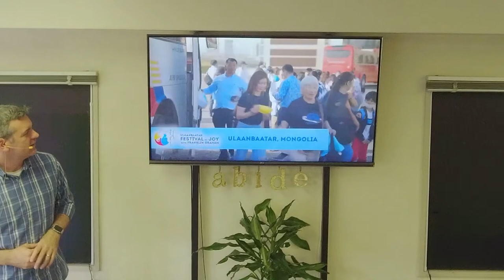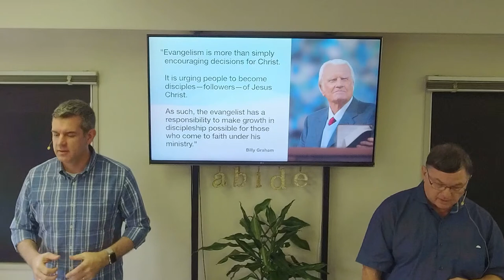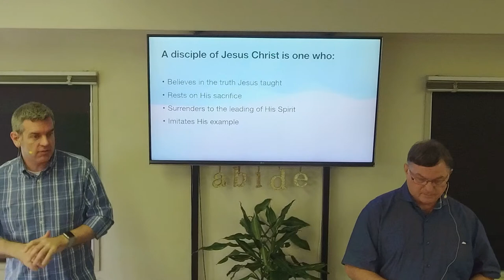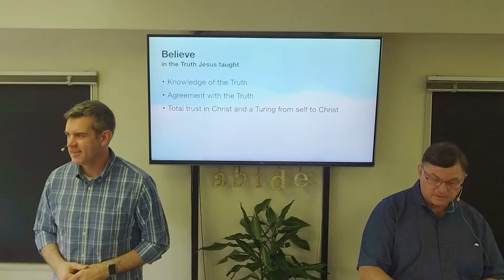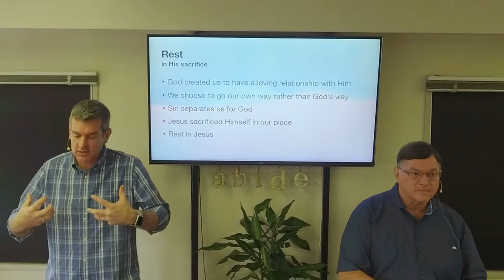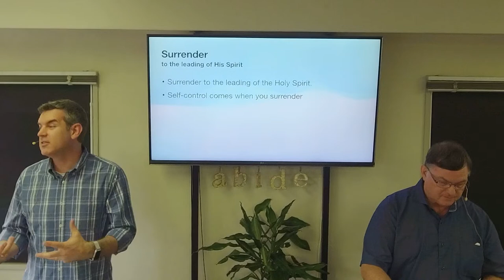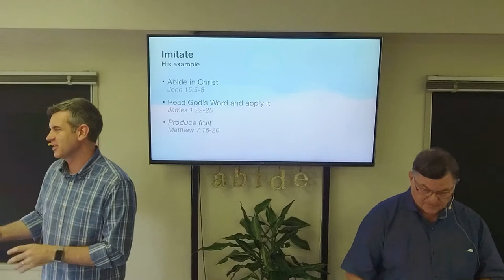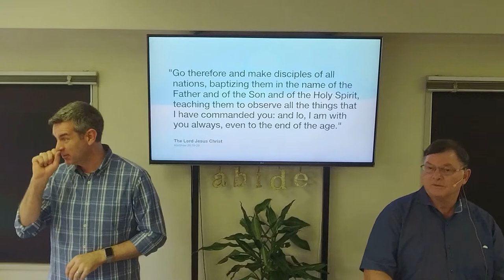Rise & Shine Brighter - Derek Forbes (Guest Speaker–Bilingual)